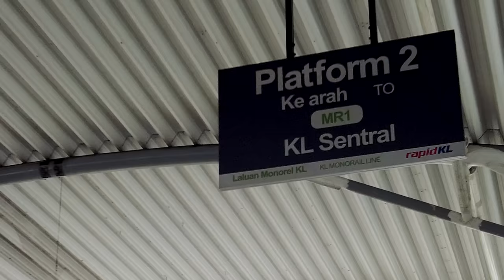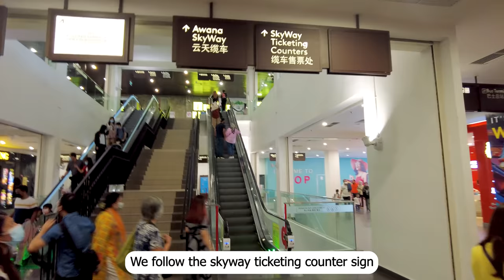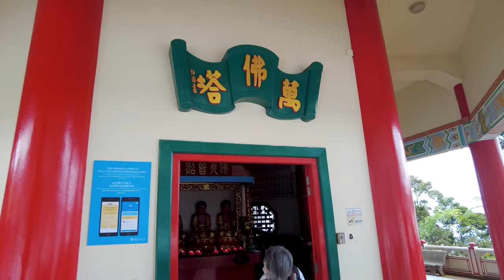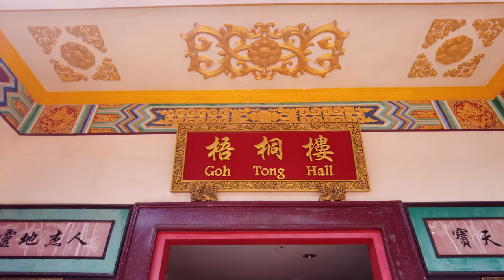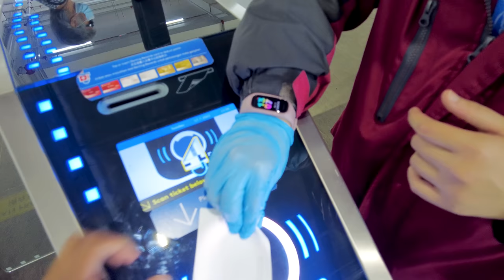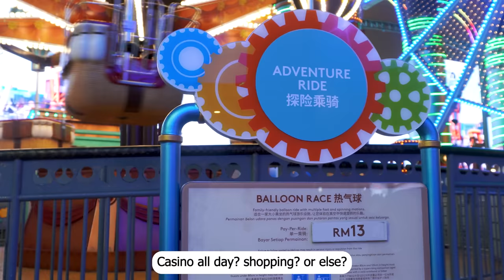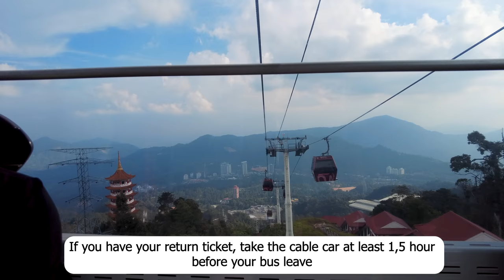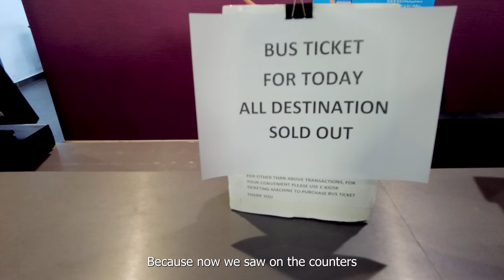THIS IS SO IMPRESSIVE THAT WE ALMOST MISS OUR BUS BACK TO KUALA LUMPUR!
Genting Highlands is Malaysia's Las Vegas, only 1 hour trip from Kuala Lumpur.

⏰ TIMESTAMPS
00:00 Intro
00:30 How to go to Genting Highlands from Kuala Lumpur
03:43 Cable car Genting Highlands
05:41 Chin Swee temple
10:04 Cable to Casino Genting
13:00 Skytropolis Genting
13:37 Casino experience Malaysia
15:48 Almost Miss the bus!

We are Dan and Lyn, a couple who quit their job to see the world.